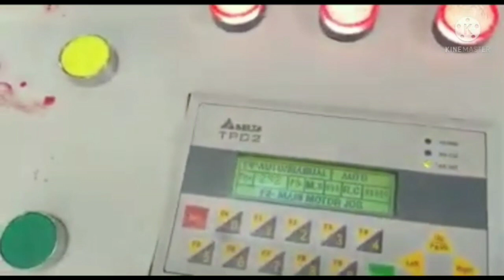மாதம் ரூ.150000 லாபம் தரும் தொழில் வாய்ப்பு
disposable gloves making machine